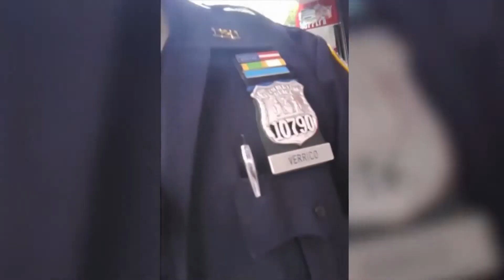MidPoint | Cheryl Dorsey discusses the race issues in law enforcement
Retired LAPD Sgt. Cheryl Dorsey discusses the race issues in law enforcement and the Eric Garner chokehold case.